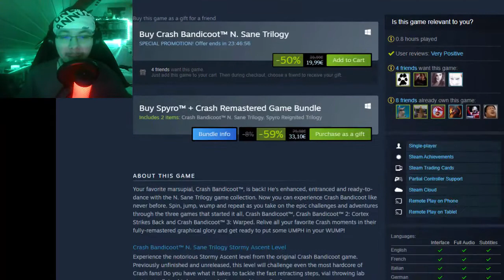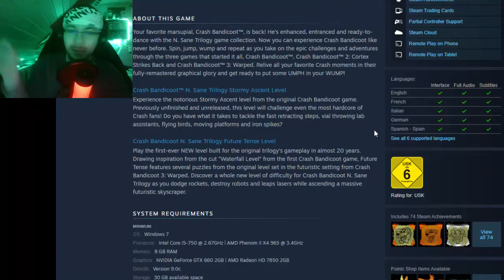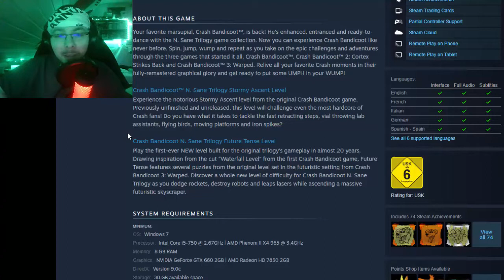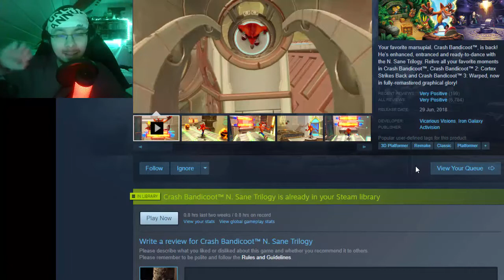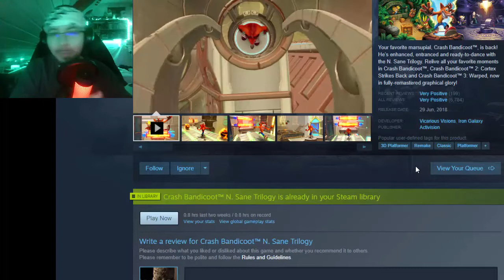Let's Play Crash Bandicoot (N. Sane Trilogy) 100% part 1 Crash is back! (German)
一。 Crash Bandicoot

Let's Play Crash Bandicoot N. Sane Trilogy 100% Game German Deutsch love GIANT Japan Japanese Asia 男らしさ